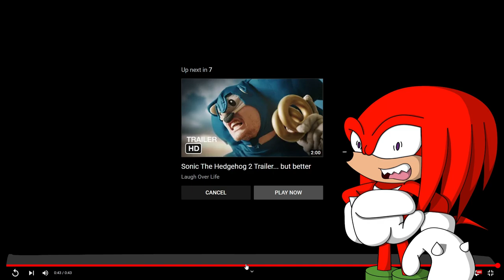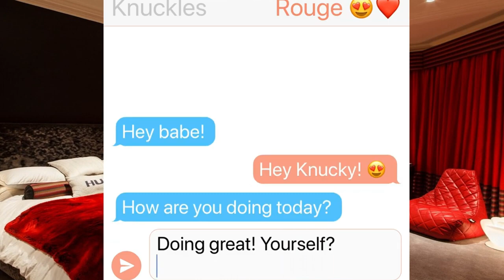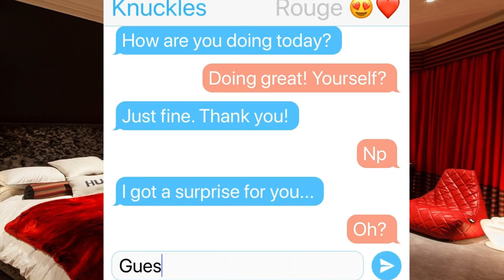Knuckles Reacts To: "Sonic The Hedgehog 2 (2022)" (NEW TRAILERS!!!)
ORIGINAL VIDEOS:
▼Social Media▼
Knuckles the Echidna is a fictional character in Sega's Sonic the Hedgehog series. He is a red anthropomorphic echidna who is determined and serious, but sometimes gullible. He has the ability to glide and climb up walls, and is a powerful fighter with spiked hands. He also makes YouTube videos.